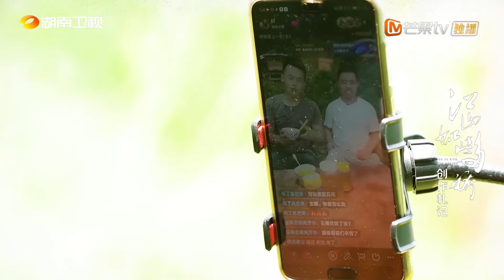《江山如此多娇》创作札记·十五：杨聪与父亲开启帮扶之旅 A Land So Rich In Beauty【芒果TV时光剧场】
下载芒果TV国际APP： (IOS) (Android) 看罗晋袁姗姗深爱沃土不慕远方 ！

剧情简介：
坐落于金牛山上的碗米溪村是有名的贫困村，这里人均耕地不足6分，自然条件恶劣，交通闭塞，生活水平十分落后。2016年，庸城县坐龙滩镇副镇长、优秀的青年干部濮泉生来到碗米溪村担任村支书，都市女记者沙鸥亦来到这里参与扶贫。二人灵活运用“精准扶贫”的各项政策，一手抓“扶贫先扶志”，一手抓“输血变造血”，带领村民在碗米溪村先后建立了桑蚕基地、茶叶合作社等产业，解决了贫困户精准识别、留守儿童、易地搬迁等各项难题，同时推动了金牛山隧道的顺利开工，彻底打开了庸城县的西大门。
二人的大胆实践与创新思维不仅根治了贫困村村民的等靠要思想，还实现了农村产业的规模化，提高了农民的抗风险能力。最终在国家脱贫攻坚的收官之年，碗米溪村成功脱贫摘帽，一举实现了几代扶贫干部的夙愿。